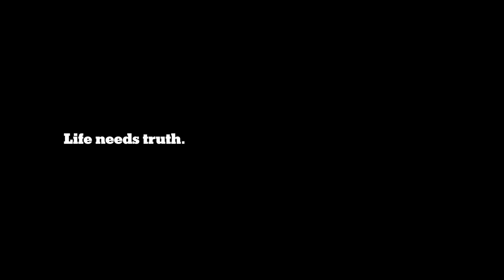Climate Change 🌿 | Driving Solutions for Climate-Ready Food Systems | The New York Times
Come to get informed. Leave inspired. Join us for our latest episode of The Greenhouse, The New York Times's inaugural virtual event's series on climate change. 🌿

The food we cultivate and consume has a huge effect on climate change, with agricultural production contributing 20 to 30% of global greenhouse gas emissions. If we are to achieve the international goal of net zero emissions by 2050, we must implement radical but attainable solutions, fast. How can we significantly reduce emissions across key sectors within the food system, while maintaining nutritional balance and food security. How can communities be empowered to feed themselves? How can action on energy and transport, or other cross-cutting challenges, take us further, faster?

Speakers:

🌿 Moderator: Somini Sengupta, International Climate Reporter, New York Times

🌿 Gonzalo Muñoz, Chile High-Level Climate Champion for COP25
🌿 Ertharin Cousin, Distinguished Fellow, Global Food and Agriculture, The Chicago Council on Global Affairs
🌿 Rebecca Henderson, John and Natty McArthur University Professor, Harvard Business School
🌿 Patrick O. Brown, C.E.O. and Founder, Impossible Foods
🌿 Clover Hogan, Founder, Force of Nature
🌿 Ajay Vir Jakhar, Chairman, Bharat Krishak Samaj (Farmer's Forum India)
🌿 Eric Soubeiran, One Planet and Water Cycle Vice-President, Danone
🌿 Whitney Richardson, International Events Manager, The New York Times

Want more climate news from The New York Times? Sign-up for Climate Fwd., our weekly newsletter